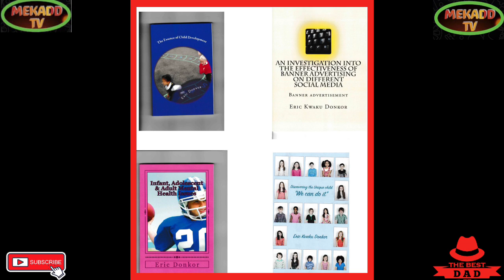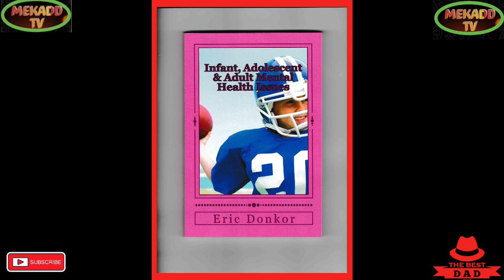news vlogging TOUGH NATIONAL SECURITY PROTOCOLS AMIDST QUEEN ELIZABETH || FUNERAL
TOUGH NATIONAL SECURITY PROTOCOLS AMIDST QUEEN ELIZABETH || FUNERAL